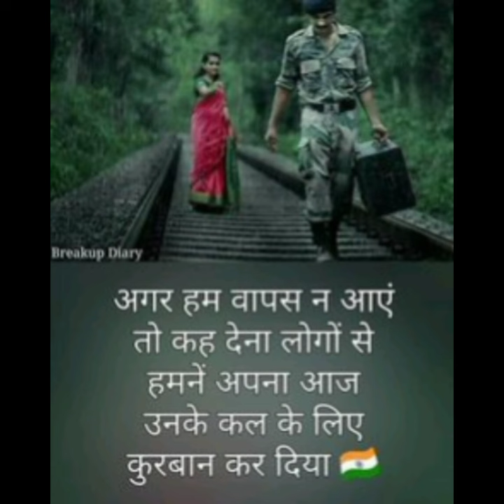motivation indianarmy shayari status youtube viral armyattitudestatus shortsfeed